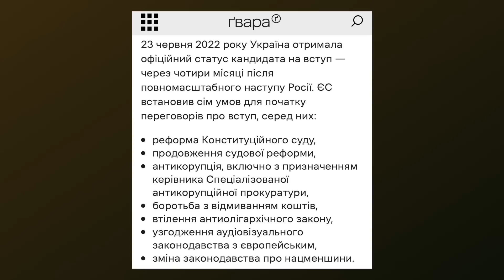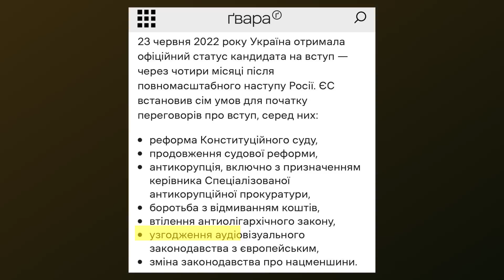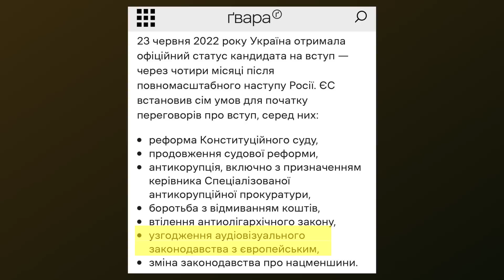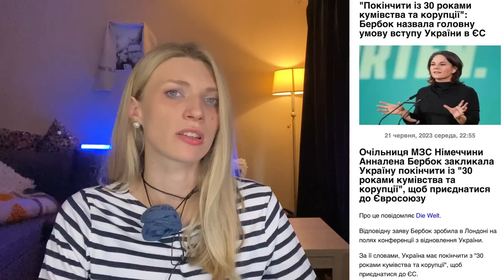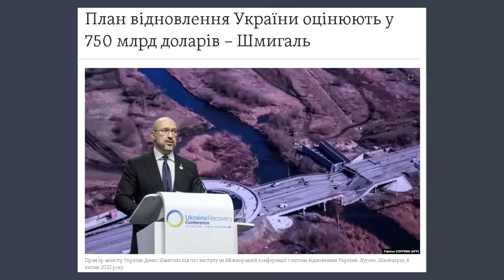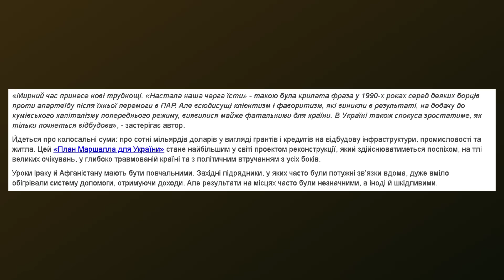Захід НЕ ДАСТЬ мільярдів на відбудову Єрмаку і Зеленському